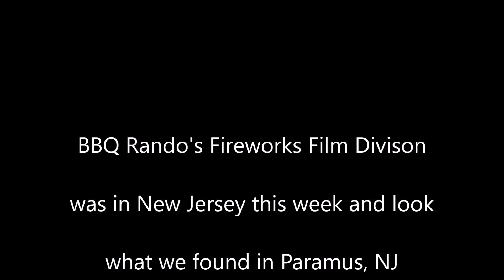Phantom Fireworks @ Stop&Shop 2020 NJ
BBQ Rando's Fireworks Film Division was on a secret mission to see what fireworks are in the Bergen County grocery stores and look what we found in Paramus NJ!